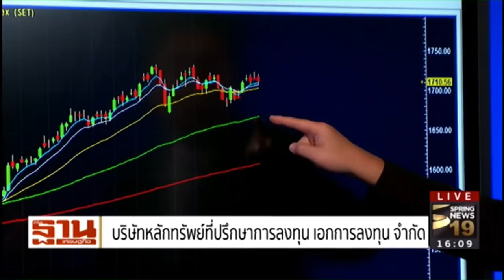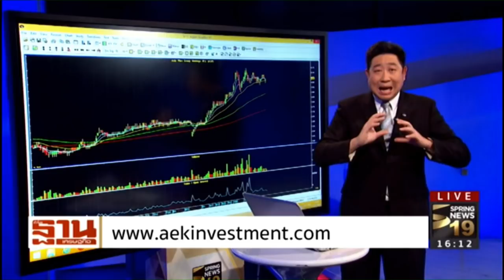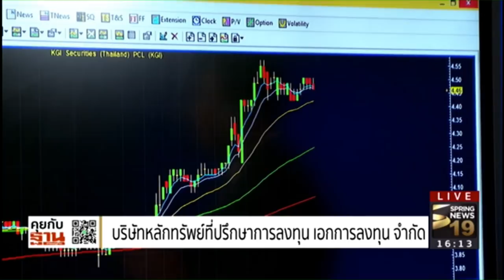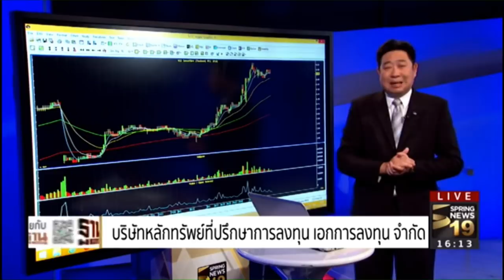Rerun : ชั่วโมงฐานเศรษฐกิจ : หุ้นเด่นก่อนตลาดวาย | on Spring News TV [23-11-60]